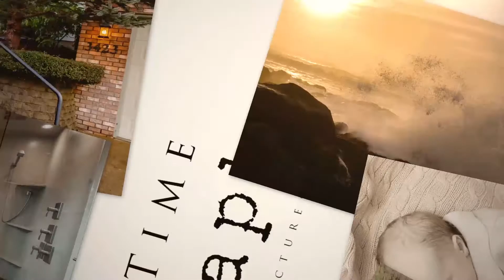336 NW 29th St Corvallis Oregon